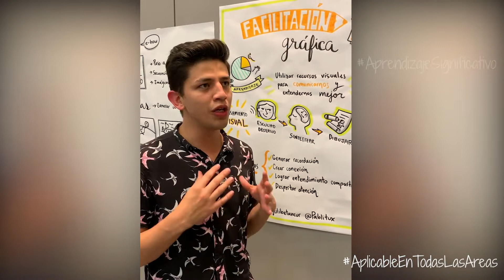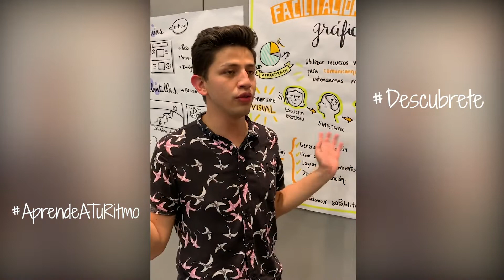Testimonio Facilitación Gráfica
Conoce el testimonio de Andrés sobre su participación el Taller de Facilitación Gráfica.